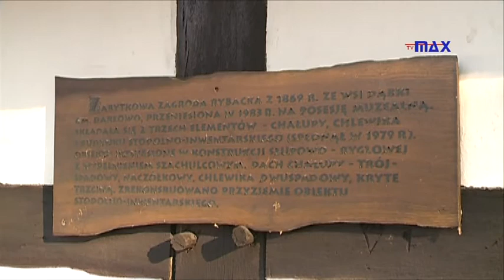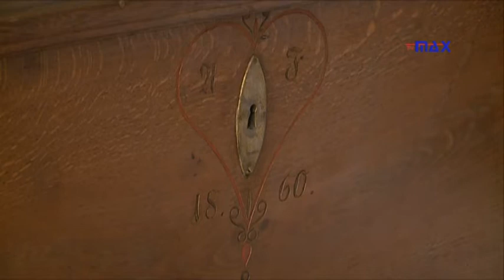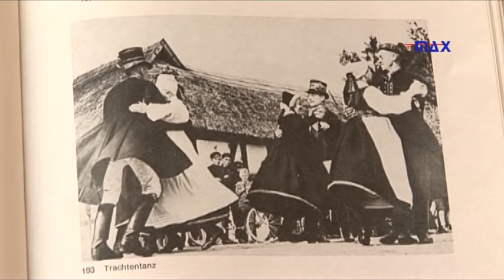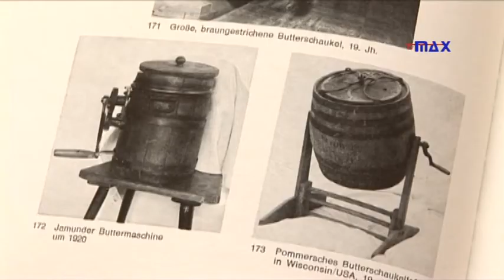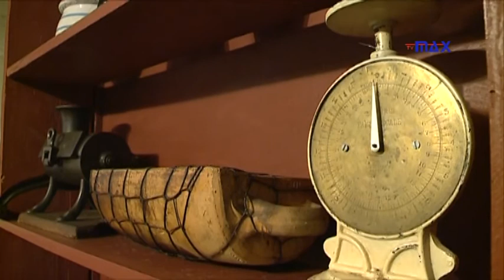Z archiwum K odc. 13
Trzynasty odcinek programu poświęcony został bogatej kulturze jamneńskiej.  Opowiedzą nam o niej Ewa Pliszka z koszalińskiego Muzeum i Joanna Chojecka z Archiwum Państwowego w Koszalinie.